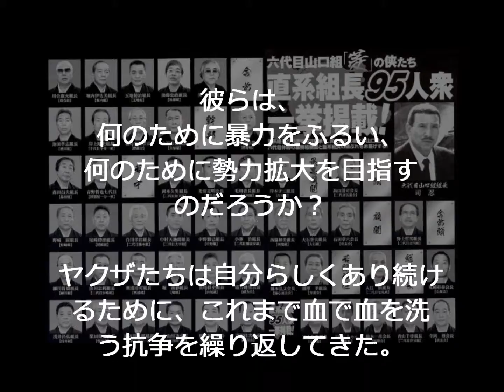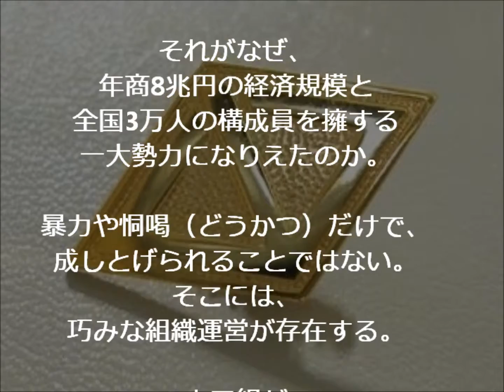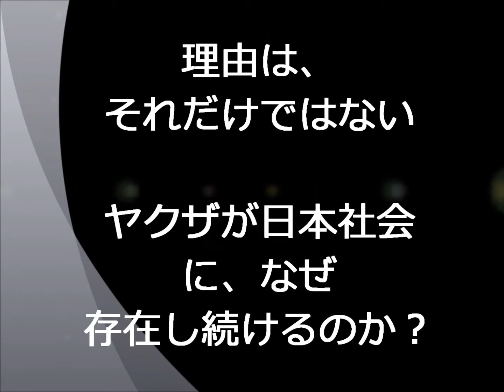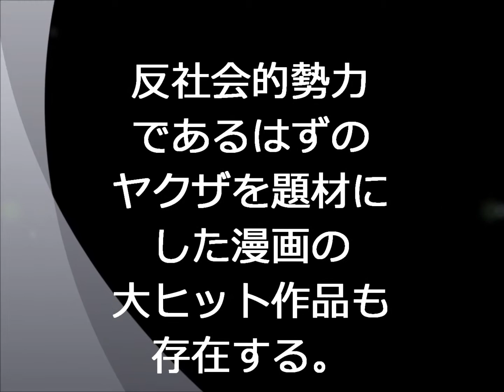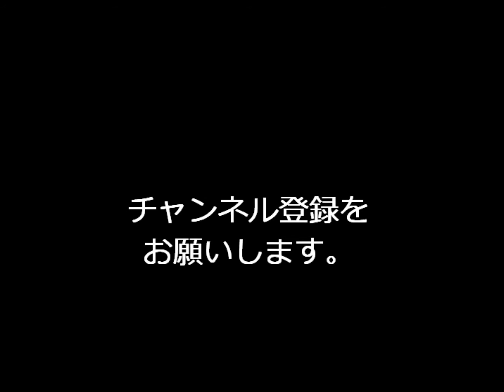山口組の戦略と、ヤクザがお好きな日本人！？